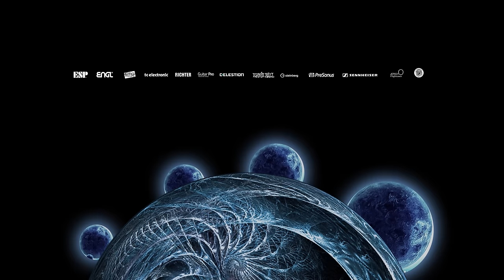OBSCURA | "Universe Momentum" - Guitar Playthrough by Steffen Kummerer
Official tablature books available at Sheet Happens